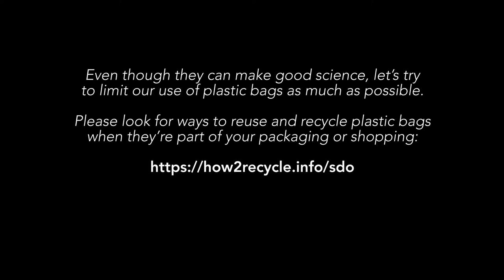Air Temperature, Plastic Bags, and a Puppy Scientist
I hate the little baglets of air that fill some shipping boxes. But they give me an opportunity to see how air temperature changes the features of these little bags. Nina, my puppy, was also helping out.